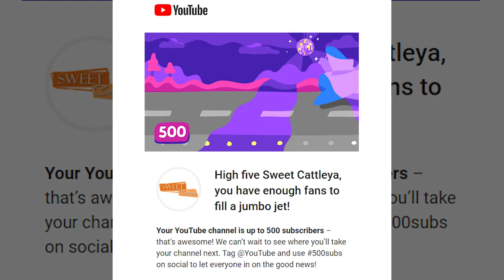Avocado Ice Cream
How to make Avocado Ice Cream

Ingredients:

500ml All purpose Cream, chilled overnight
1 cup Condensed milk, chilled overnight
2-3 pieces Avocado fruit
Juice of half a lemon (optional)

Procedure:

1. Cut the avocado fruits and scoop out the edible part and transfer in a bowl. Add lemon juice and mash it well.  Set aside.
2. In a bowl, beat the all purpose cream until it doubled in volume. Add the condensed milk and mix it well.
3. Lastly, add the mashed avocado and mix well.
4. Transfer the mixture into a container and refrigerate for at least 6 hours or overnight. Enjoy!!!

Nicolai Heidlas Music - Drive